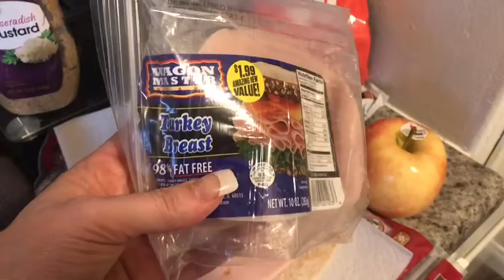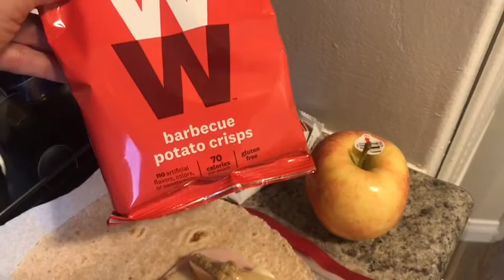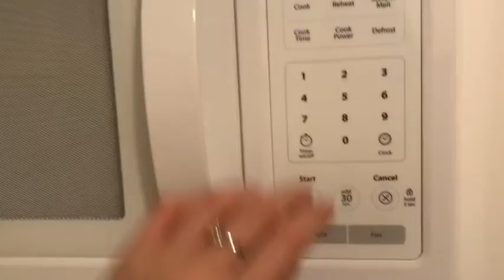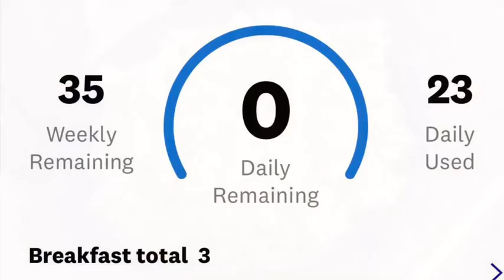What I Ate on WW Freestyle | 13 Zero Point Foods You Forgot About | Preemptive Eating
Mondays are now one of three LONG days for me throughout the week - or wait - let's make that 4! Handling the challenge of eating / timing / schedule. Hmmmm.

CODE: JuliBabyPink - free Baby Pink Tumbler w/ $34 purchase

CODE: juli_almanza

To use my code for Boxy Charm, click below!

To use my code to sign up for Ipsy, click below!